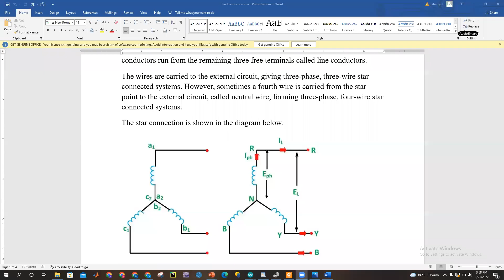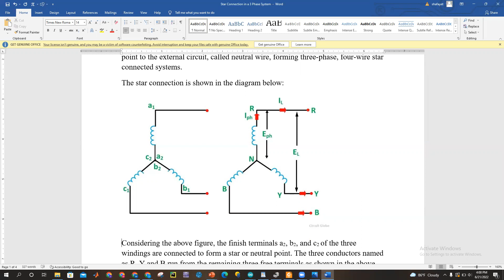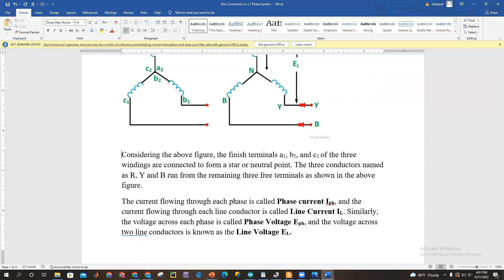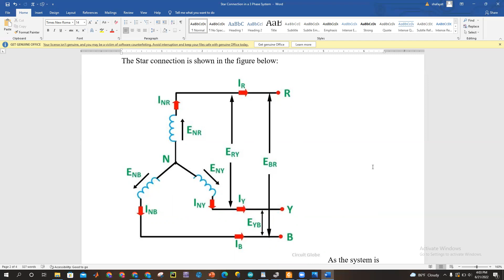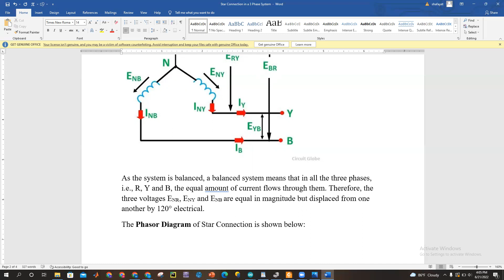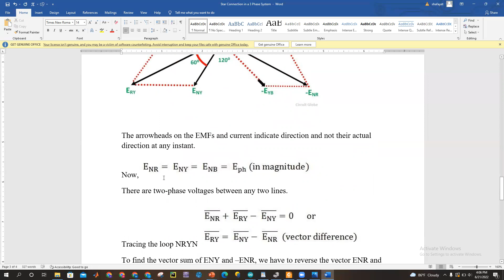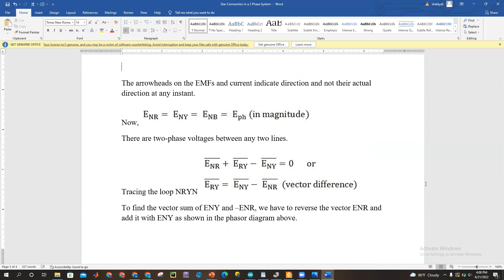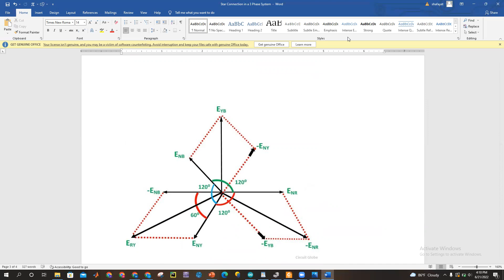Power System I | Star connection | EEE | Mohammad Shafayet Hossain | University of Scholars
Star connection.